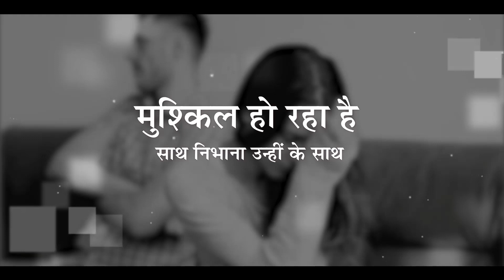पति-पत्नी के व्यवहार | Happy Married Life | Marriage Relationship - Anandnagari | JJ112 Video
पति-पत्नी के व्यवहार | Happy Married Life | Marriage Relationship - Anandnagari | JJ112 Video - Dada Bhagwan's Janma Jayanti